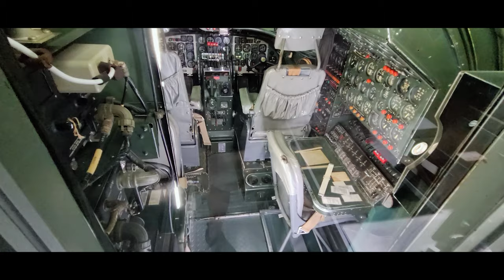Lockheed VC-121E Air Force One Complete Tour, Columbine III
00:00 Aircraft exterior
00:35 Entry to navigator and radio operator stations
00:55 Cockpit
01:31 Crew rest area
01:57 Galley
02:37 Lavatory, crew and passenger
02:55 Passenger seating area
03:20 Presidential stateroom
04:20 Hallicrafters SX-62A communications receiver
04:46 Stateroom lavatory
05:12 Exit aft passenger door, exterior view

The VC-121E served as President Eisenhower's aircraft (Air Force One) from 1954 until he left office in 1961. It is a military version of the commercial Lockheed L-1049 Super Constelation airliner.

After 1961 the VC-121E was used as a VIP transport. In 1966 it was transfered to the US Air Force Museum.

Video attribution: Eric Friedebach